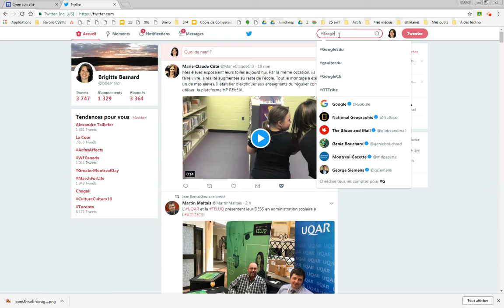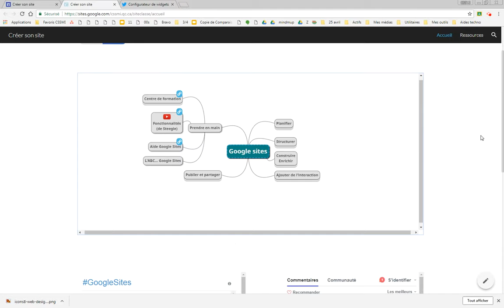Google Sites: Intégrer un fil Twitter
Démonstration pour intégrer un fil de recherche par mot-clic Twitter dans un Google Sites en créant un Widget.